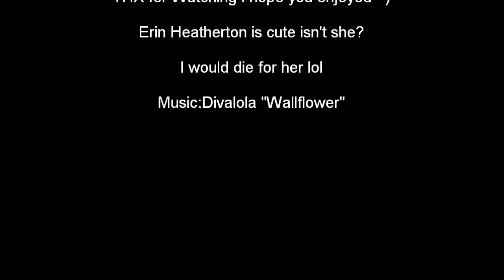The Most Beautiful Woman Of The World/Universe Must See!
Erin Heatherton, Music by Divalola " Wallflower" Pictures presented/owned  by Google